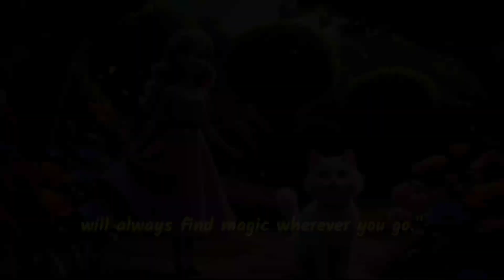Barbie and Snowball's Magical Adventure 😍🥰 | Fairy tales Bedtime stories for kids 💤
Hi guys, Here's an exciting series for you. Enjoy this amazing series :')